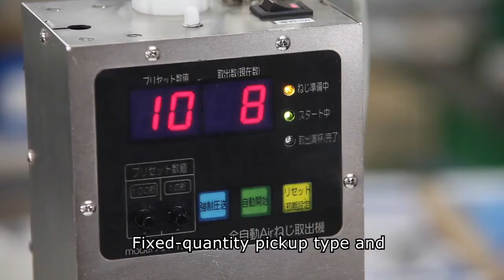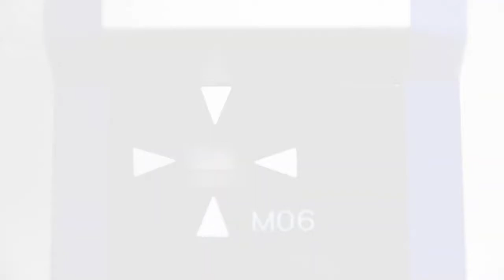OHTAKE Automatic Screw Feeder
Automatic Screw Feeders provide a consistent supply of screws, consistently presenting them in the same location for easy pick up. Not limited to small or large operations, automatic screw feeders are beneficial to any screw driving process, from the larger assembly line to the smaller solo workstation. Their small design allows them to be integrated seamlessly for a quick boost of efficiency. Screw Feeders can be used for both robotic and manual operations, for fully automated or semi-automated screw driving tasks.